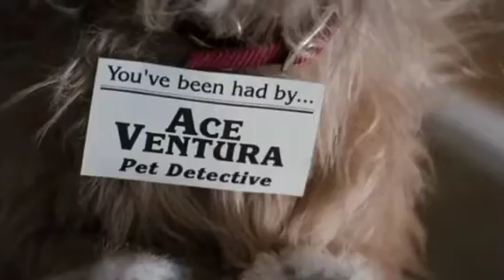Ace Ventura But Its More Unfunny Earrape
ok i have a question
are you guys ready to answer it?
ok ok
get ready
Alright thanks for answering

1:hey look that cloud looks like a dog
2:look at that one, it looks like a face
1:huh thats neat, wow look at that one, resembles a bird
2:hey that cloud looks like a mushroo-
-japan
lol got em
imagine being easy bake ovened because you bombed a harbor
the ratio of the measures of the sides of a triangle is 9:7:3 if the perimeter of the triangle is 266 inches find the length of the shortest side
stop reading this
i kno you havent stopped yet
dude for real
ok stop
bro
stop
stop
no no no stop reading
STOP READING
Ok
how about this
if you read past this
then you're sus!!11!111!

ok
you read past
why am i typing this
i need mental help
i might go get that right now
sike
stop
im not joking
stop reading
please
ok